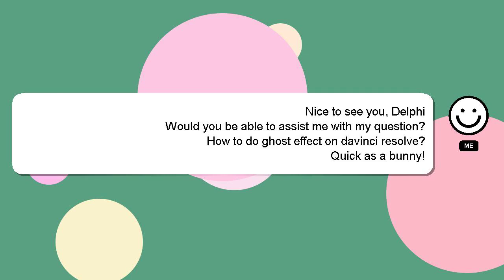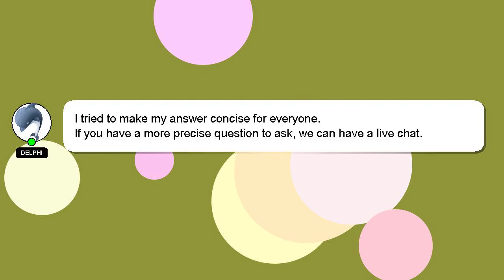How to do ghost effect on davinci resolve?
An introduction to myself in a few words, Hello, I am Delphi. I am happy to help you with your questions. - How to do ghost effect on davinci resolve?

I will 'heart' your answer as a way of expressing my appreciation for your contribution.

*2 What we are experimenting :*